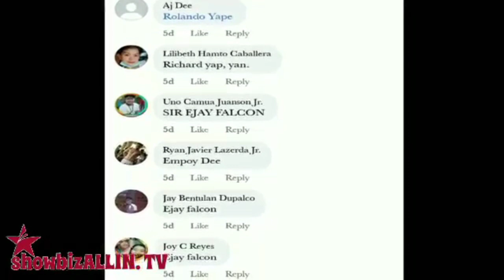KAPAMILYA AKTOR TULUYAN INIWAN ANG ABS CBN AT LUMIPAT SA GMA7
Matapos ang pagbibida sa maraming mga Kapamilya show at paggawa ng ilang mga proyekto sa TV5, susubukan nga umano ang swerte sa GMA network, kung saan sasali siya sa isang darating na Kapuso show
 nagplano na ngang iwanan ang kanyang home network habang kumakalat palang ang tsismis na lumipat na siya sa GMA Network.